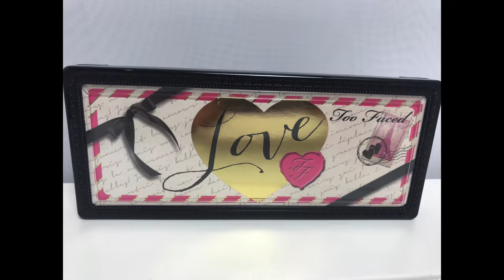XXL SEPHORA Kosmetik Haul | KAT VON D | TOO FACED | RealSweetSunny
heute gibt es einen RIESEN XXL Sephora Kosmetik HAUL für euch.

Ich konnte mir die Möglichkeit nicht entgehen lassen und habe bei Sephora gestoppt, was das Portemonnaie her gegeben hat. 🙈🙈🙈

XOXO und Liebe Grüße 😘
Sabrina

Mein Equipment:

- Canon Legria Mini X für Vlogs
- Stativ von Slik
- Apple iMac und iMovie zum Videobearbeitet
- Softbox von Lightfox